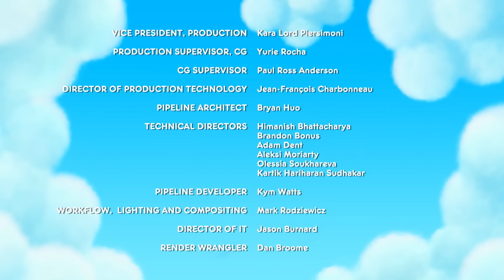True's Most EPIC Adventures 🌈 4 FULL EPISODES 🌈 True and the Rainbow Kingdom